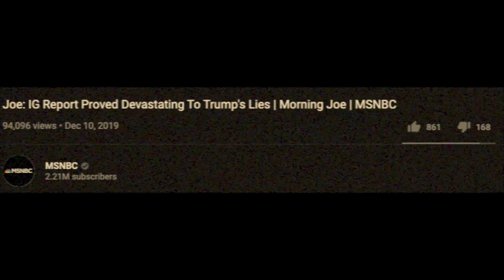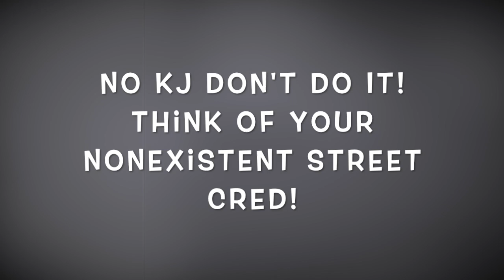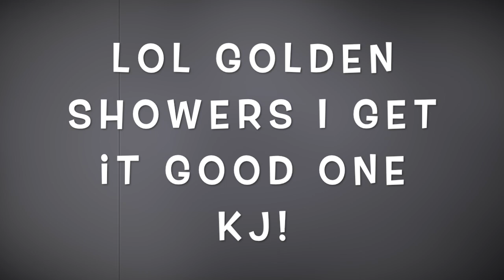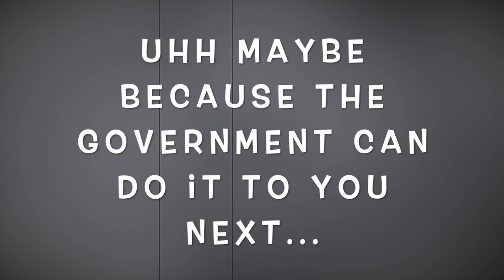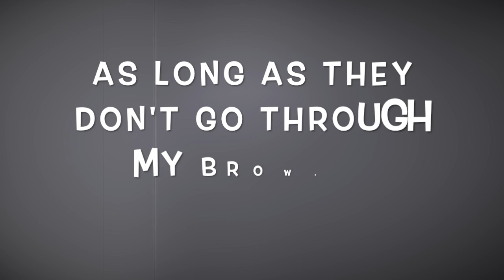The IG Report Abridged By Kj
When the United States Government lies to us, it hurts us all. Someone needs to call them out on their BS and hold them accountable. I guess I should put this Political Science degree to use...